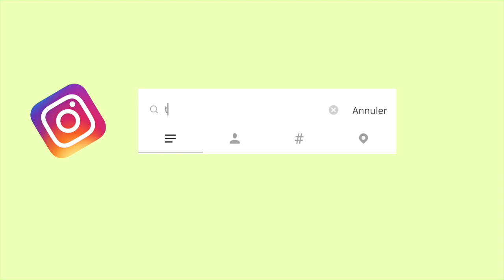GRWM | CROYANTE ET VOULOIR DE LA CHIRURGIE, COMPLEXES, C'EST CHER...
Maquillage sur peau noire et discussion concernant les complexes, la chirurgie esthétique et autres

⇢TEINT
Crème - Estée lauder daywear matte
Fond de teint - Nars Nyx can’t stop won’t stop
Nyx Poudre no filter - Deep golden
Blush - L’oreal les macarons 832
Poudre - Sacha Buttercup
Black radiance - medium to dark

⇢ YEUX
Base
Concealer maybelline fit me 44
Palette - Morphe 35b

⇢SOURCILS
Gel - Liaz

⇢LEVRES
Nyx Lingerie push up - After hours
Nyx Lingerie push up - Silk Indulgent
Nyx buttercup gloss

⇢MUSIC
Demi Mel Buzo - phenomenal woman

⇢ FAQ
‣ Age: 24
‣ Taille : 1m60
‣ Ethnie: Ghanéenne - Nigériane
‣ Pays : Belgique
‣ Camera : Canon 750D Objectif 50mm